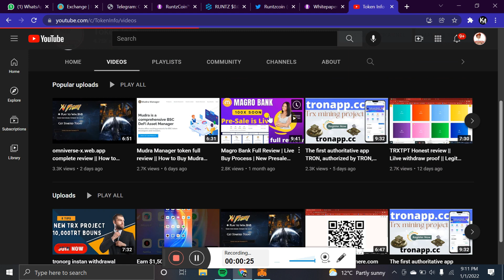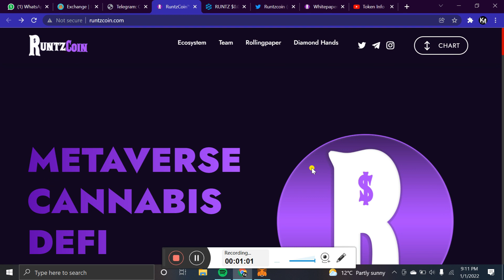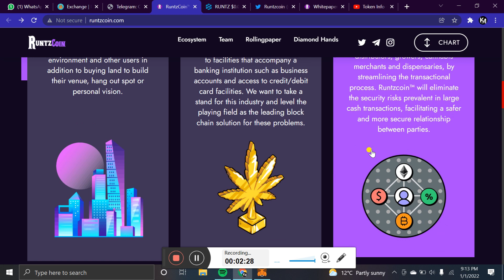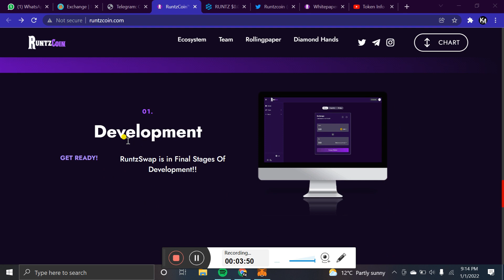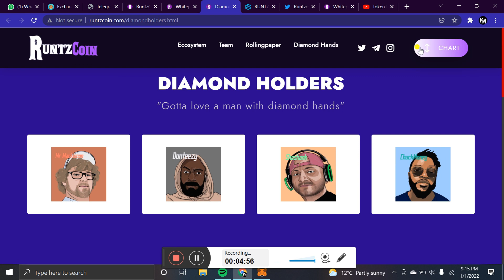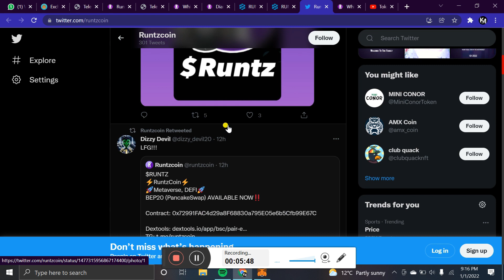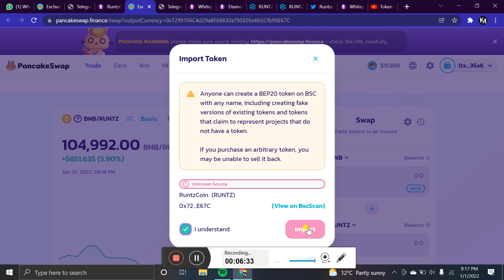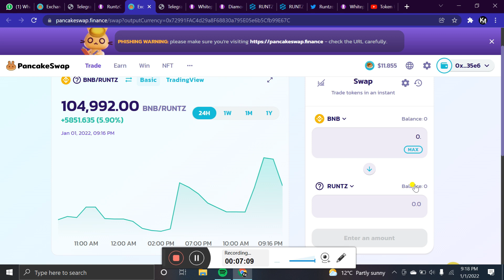New Lounching token 2022 || Runtz token full review 2022 || Runtz token Buy on pancakeswap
$RUNTZ 🎊✅🚀🔐
⚡️RuntzCoin⚡️
🚀Metaverse, DEFI🚀
BEP20 (PancakeSwap) AVAILABLE NOW‼️

🚀Join the Telegram @RuntzCoinChat to stay ahead of all the news.

 Regard BY:👇👇
Token info